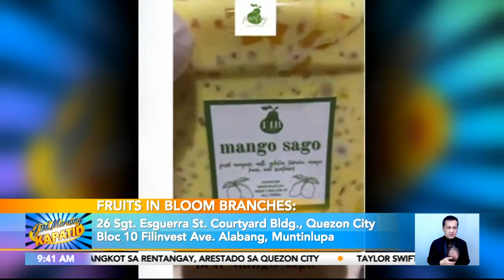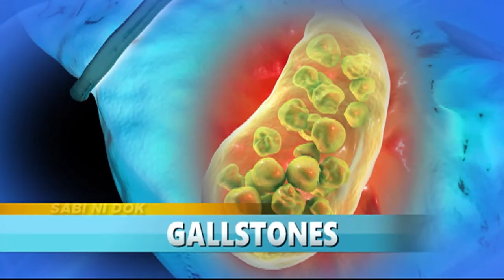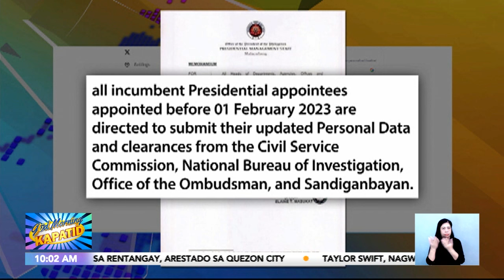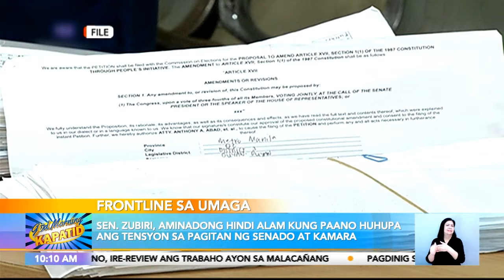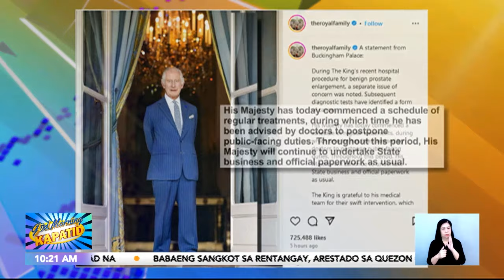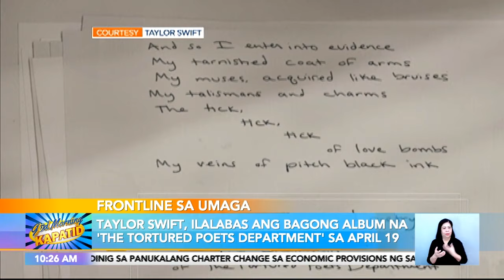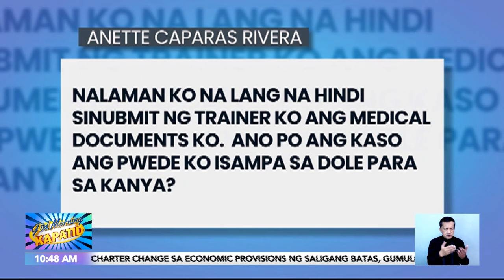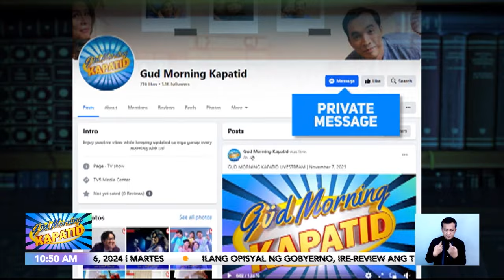Güd Morning Kapatid Rewind | February 5, 2024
• Sa gitna ng mainit na pension sa pulitika, appointees ng Pangulo, rerebyuhin ng Palasyo ang trabaho
• Pagdinig sa panukalang charter change sa economic provisions ng Saligang Batas, gumulong na sa Senado
• Babaeng sangkot umano sa rentangay scam, arestado sa Quezon City
• Matapos ang sunod-sunod na isyu ng cyber attack, data system ng Baguio City, 3 milyong beses na rin umanong pasukin ng hacker
• TaylorSwift, maglalabas ng panibagong album!
Mga Kapatid, samahan sina Jes Delos Santos, Maoui David, Chiqui Roa-Puno, Justin Quirino at Dimples Romana sa balitaan sa GudMorningKapatid!